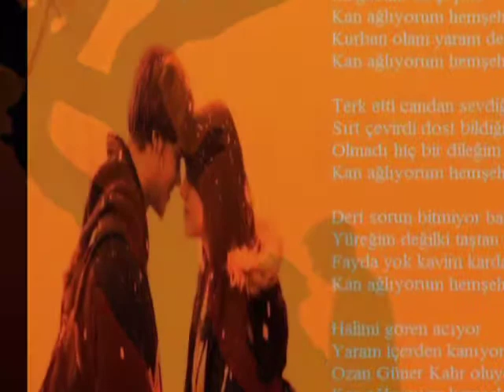Gel Sevgilim (Siir) Ozan Guner Kaymak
Bu gün dünya yarin ahret
Üzme beni gel sevdiğim
Ömür bitecek nihayet

Bırak şu köşkü sarayı
Deşme kapanmış yarayı
Kaldır kalbinde karayı

Dünya malı kalır burda
Gönlümü eyleme hurda
Bazen hatırımı sorda

Allahın emridir sevmek
Olur mu insanı yermek
Zay olmasın onca emek

Birleşmenin olur hayrı
Kalamayız ayrı ayrı
Güner'i bekletme gayrı

Ozan Güner Kaymak
Amsterdam 3.3.2011